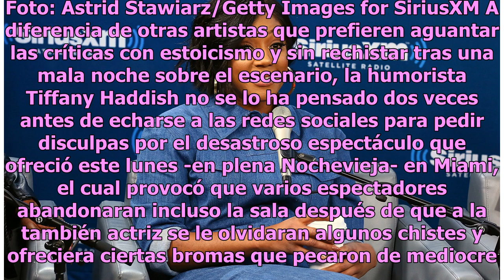Tiffany Haddish se disculpa tras el fiasco de su último espectáculo en Miami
La comediante vivió su peor momento al olvidarse de toda su rutina de comedia... Tiffany Haddish. Foto: Astrid Stawiarz/Getty Images for SiriusXM A diferencia de otras artistas que prefieren aguantar las críticas con estoicismo y sin rechistar tras una mala noche sobre el escenario, la humorista Tif...